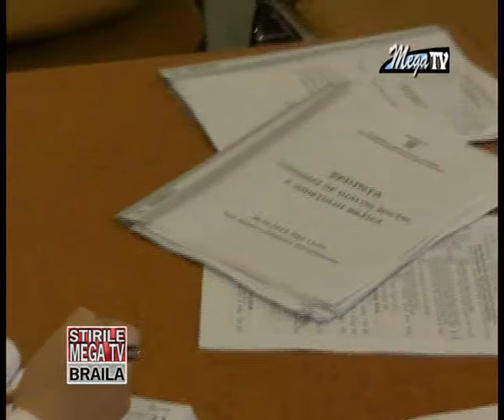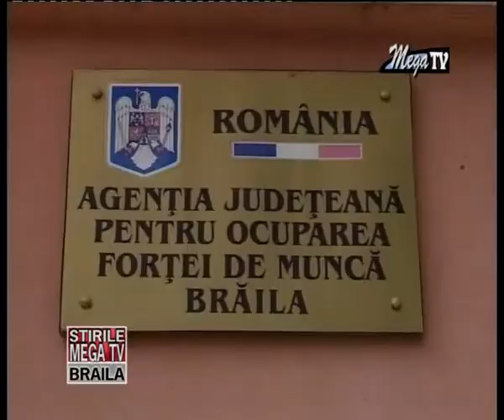STIRI 1 APRILIE 2014